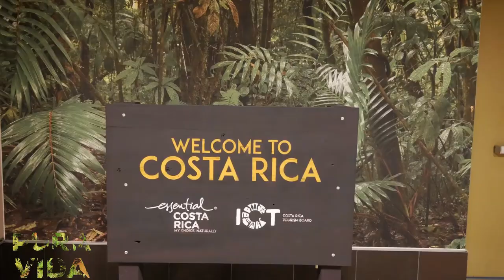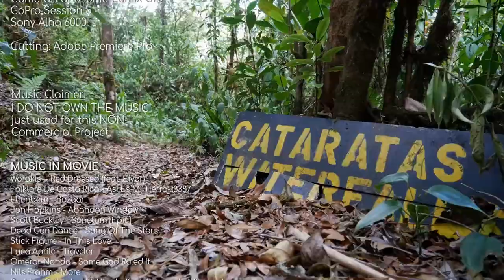Reiseende - VLOG zur Reise & Fotos | Costa Rica #1.8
Ein paar sentimentale Abschlussworte, bevor wir das Land verlassen + Fotos der Reise.

Alle Infos incl.

Worakls - Red Dressed (feat. Eivør)